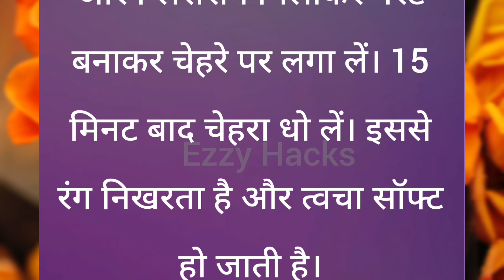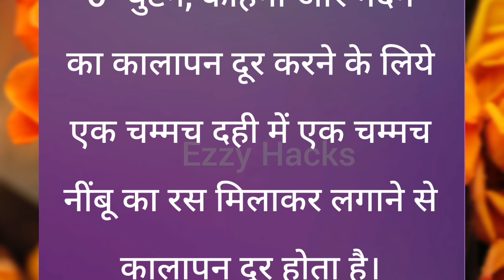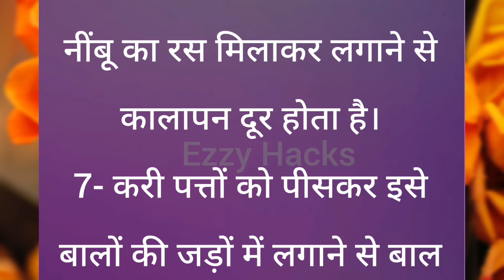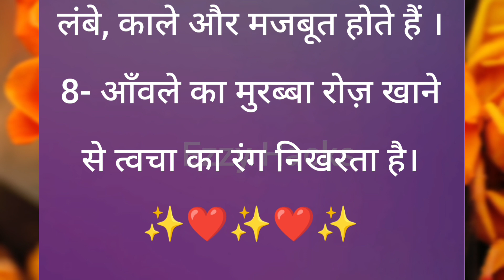चेहरे की सुंदरता बढ़ाने के बेस्ट टिप्स I lessonable quotes I suvichar I beauty tips I